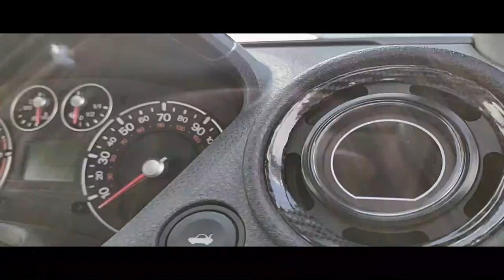Fiesta A Film By AJFocus Media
On Todays Video!
Something ive wanted todo on the fiesta before i start changing more of the body work and its style is do a small video shoot of it before hand. FYI This was filmed before covid and lockdown

Can subscribe to my patreon and get early access on new video content, behind the scenes, photos, and exclusive info on up coming projects, and also help towards getting parts and videos made.
Link Here 🔗